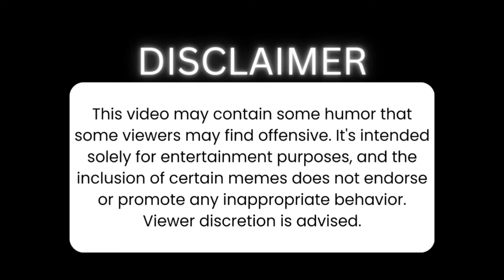Ai Being Wild With Disney Pixar Movie Posters | Part 26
"Get ready to witness an incredibly creative and entertaining display of AI-generated Disney Pixar Movie Posters in this captivating video! As the posters come to life, you'll notice that they seem to engage in playful and sometimes comically exaggerated disputes. However, it's essential to emphasize that this video is purely for fun and amusement. The AI's whimsical interpretations of these beloved characters may appear intense at times, but it's all in good fun. Enjoy the imaginative twist on your favorite Disney Pixar films and remember that it's all in the spirit of lighthearted entertainment!"